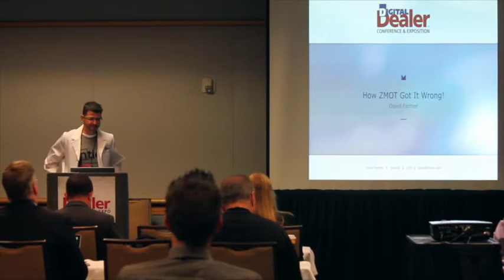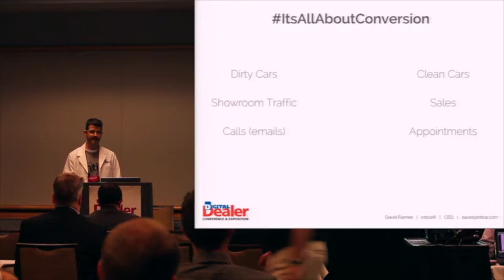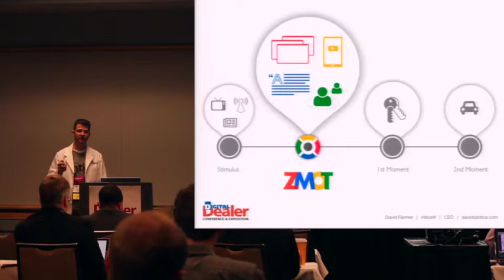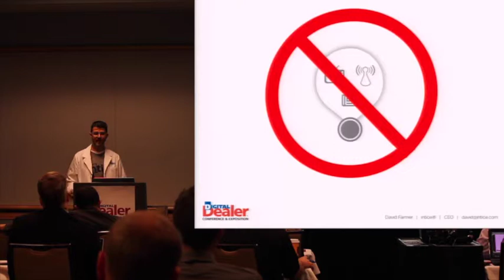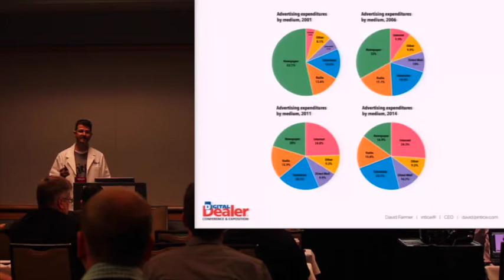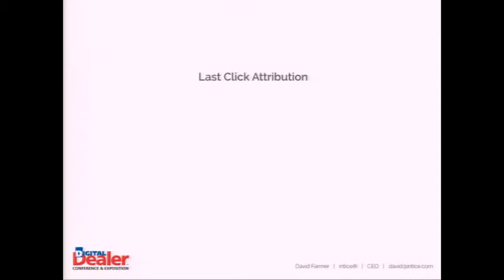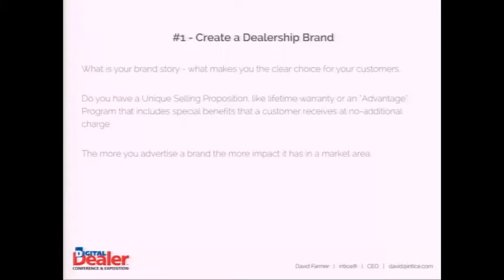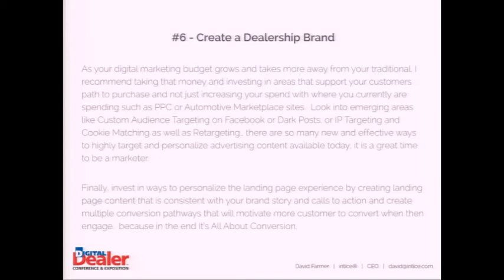How ZMOT Got it WRONG!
How ZMOT Got it WRONG! Automotive Marketing and the Evolution of the B2C Marketing Stack.  Today's Most Progressive Dealers Are Leveraging Interactive Marketing Technologies to Identify and Engage Automotive Shoppers through the Path to Purchase